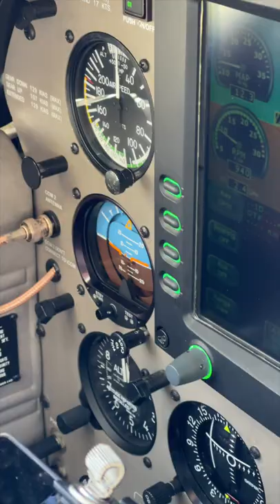How to fly a Plane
This video is about the basics of how to fly a plane. There is much more going in to it, obviously, hence the year long education program but this video gives a basic understanding of the controls used to fly without diving in to the technical functions.

Fact (you get to decide if it's fun): In early aviation history, before auto pilot, trans Atlantic flight was hand-flown.